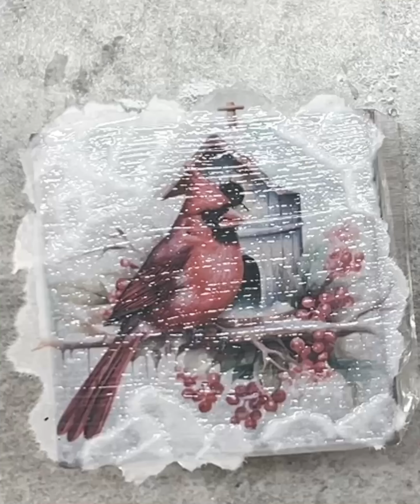Frosted Glass Decoupage Technique, Easy Beautiful Diy Jar Upcycle with printables or napkins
Easy tip, Tricks and inspiration for your Diy crafting and creating beautiful decor with an old bottle or jar using napkins, decoupage paper or my fav printables.